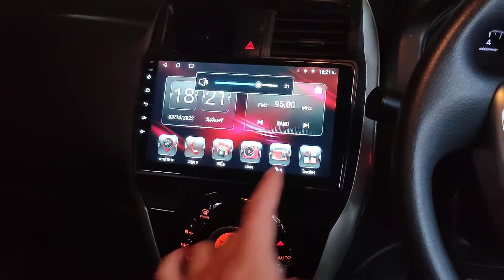nissan alemra ts10 ram8 rom128 v11